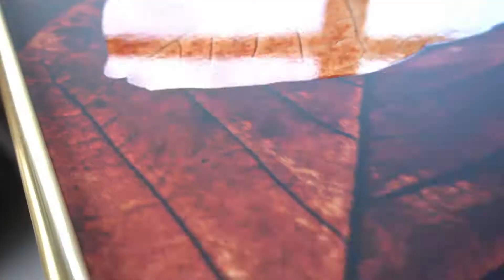Liść Plakat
Stylowy plakat fotograficzny przedstawiający liść z połyskiem na tle innych jesiennych liści. Ciepłe kolory tworzą przytulną atmosferę i wspaniale komponują się z jasnymi kolorami wnętrza. Ten plakat doskonale wzbogaci Twoje galerię - nie tylko jesienią!